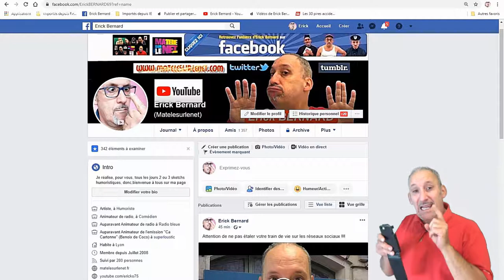Quelques chiffres Facebook (ou rester modeste)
Quelques infos sur le réseaux Facebook.